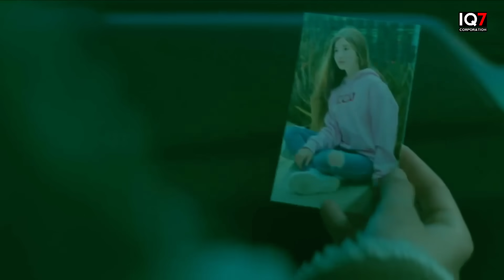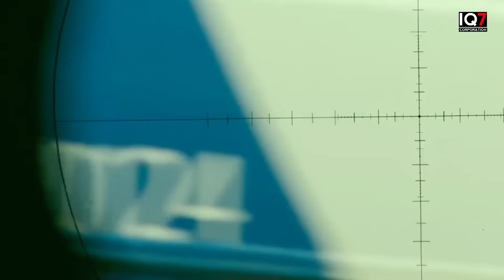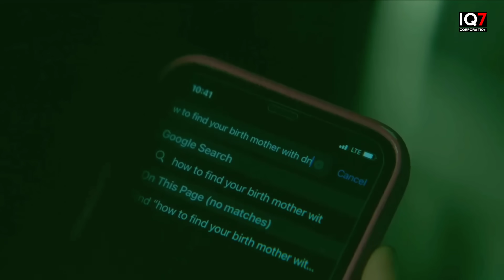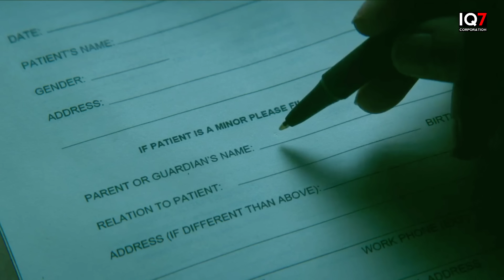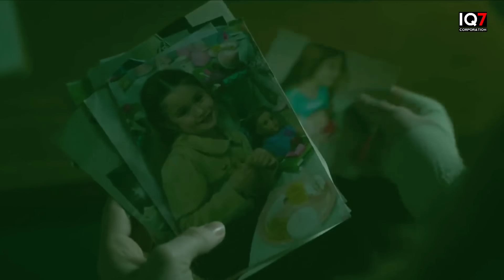DIMILITER DIA PENEMBAK JITU TERBAIK‼️TAPI KINI JADI SEORANG PEMBUNUH BAYARIN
Editor : Japi

Admin / Scriptwriter  : i. Dicky

Hardware Equipment

Stand Microphone :
• Tangan
• Gagang sapu
• Tangan Kru

Software

Edit Thumbnail :
• Pixellab (playstore)

SUPPORTING EQUIPMENT

• Magnum Filter
• Essecence
• Djarum Coklat
• ABC kopi
• Sprite

BACKSOUND